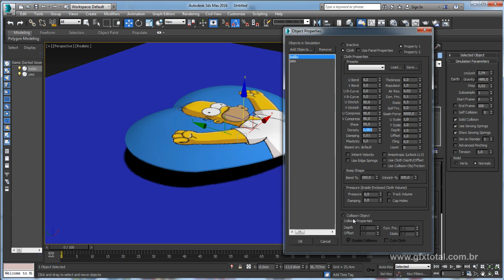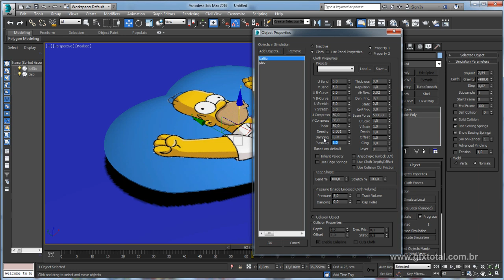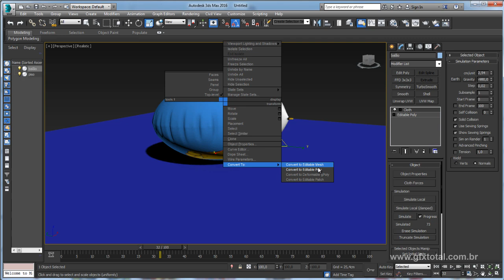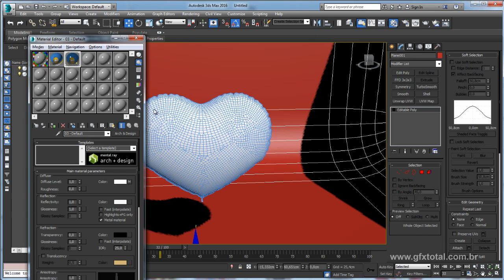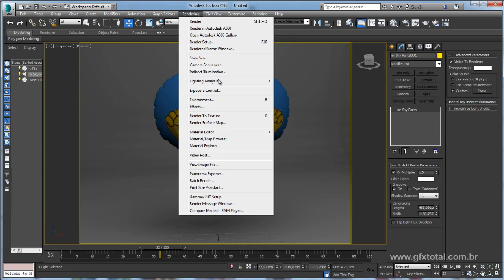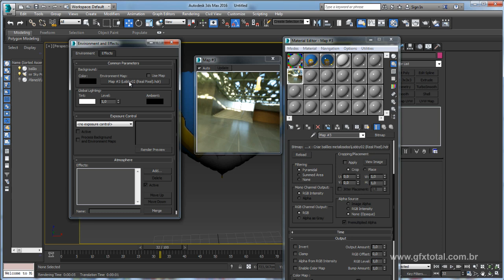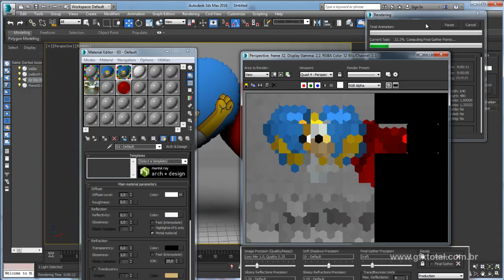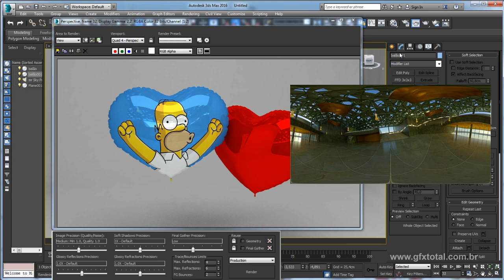Tutorial 3ds Max | Criar balões metalizados - Parte 02